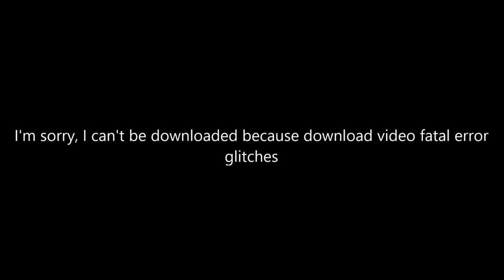Download video fatal error glitches flawless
Used software Microsoft Edge on download video Windows Never Released Bootscreen Mockups 60.mp4

Credits: Jontron's Flex Tape.